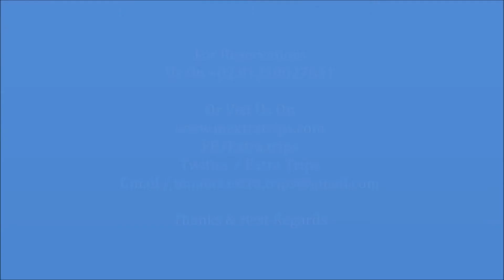Mazar Resort & Spa Sharm El Sheikh فندق و منتجع مزار ريزورت شرم الشيخ 3 نجوم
Mazar Resort & Spa Sharm El Sheikh فندق و منتجع مزار ريزورت  شرم الشيخ

يصنف منتجع مزار ريزورت شرم الشيخ ضمن فنادق 3 نجوم ، يقع منتجع مزار ريزورت شرم الشيخ بالقرب من خليج القرش ، يبعد منتجع مزار ريزورت حوالي 7 كم2 من خليج نبق كما يبعد حولي 8 دقيقة بالسيارة من مطار شرم الشيخ  .

لمعرفة المزيد عن افضل فنادق شرم الشيخ 3 نحوم بمنطقة خليج نعمة

لمعرفة المزيد عن افضل فنادق شرم الشيخ 3 نحوم بمنطقة خليج القرش

لمعرفة المزيد عن افضل فنادق شرم الشيخ 3 نحوم بمنطقة هضبة ام السيد